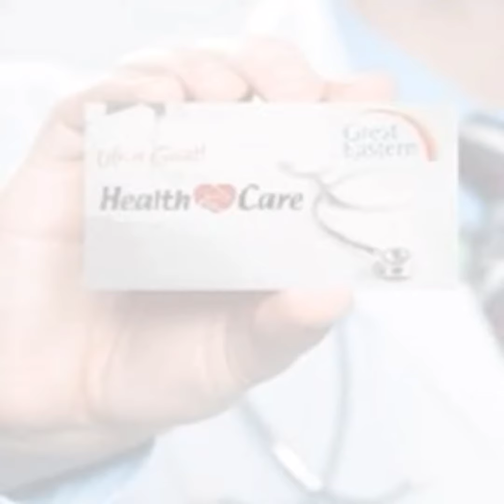I-Great Medimax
Plan Medikal Kad termurah